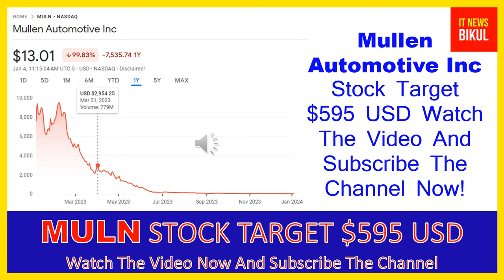MULN Stock - Mullen Automotive Inc Stock Breaking News Today | MULN Stock Price Prediction